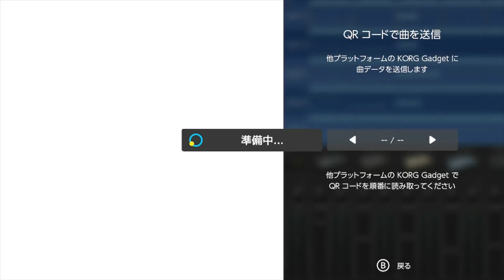"Shopping mall" [KORG Gadget for Nintendo Switch] pop type beat